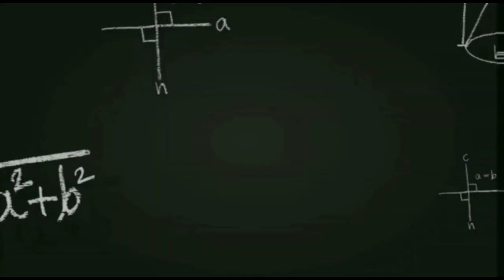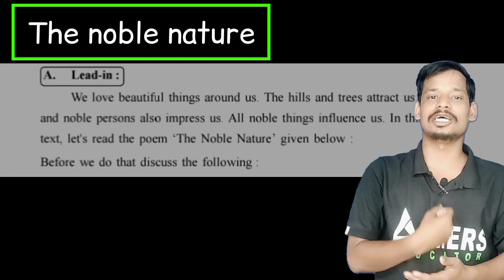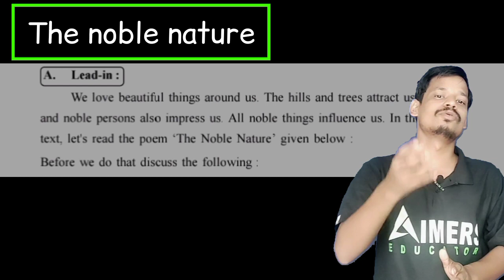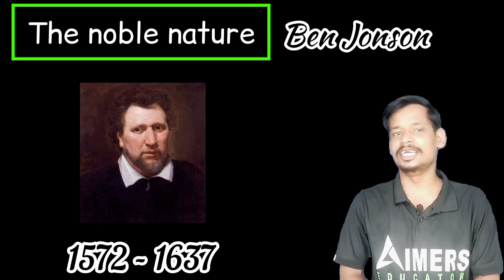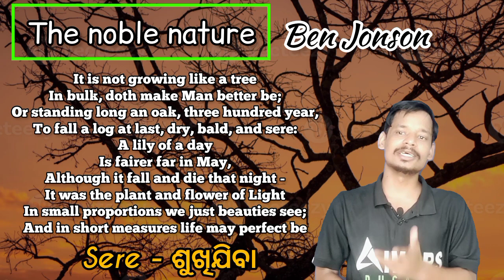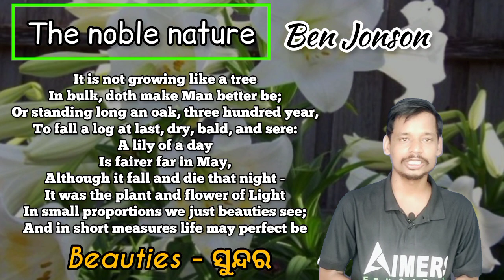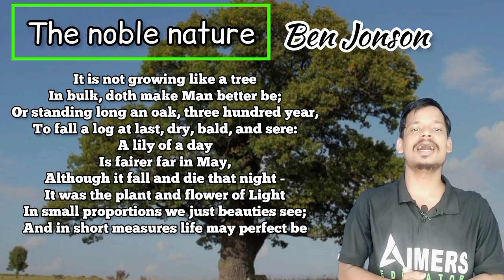The noble nature||class 9 english odia medium||shyam sir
plzz give coment if you like and enjoy my class
Aimers classes
jajpur, 755001

This video is edited by Lens Queen studio and photography.